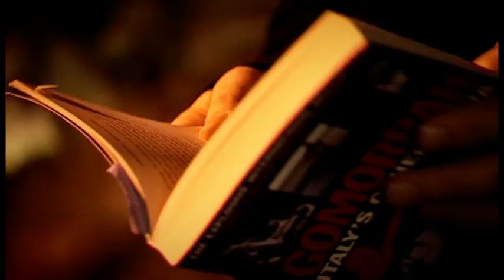CULTURE SHOW: Roberto Saviano Interview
Short VT I did for the Culture Show a year ago - Laurence Pollard interviews Gomorrah author and screenwriter Roberto Saviano about how gangster movies influence gangsters. VO in English, IV in Italian with permanent subtitles.